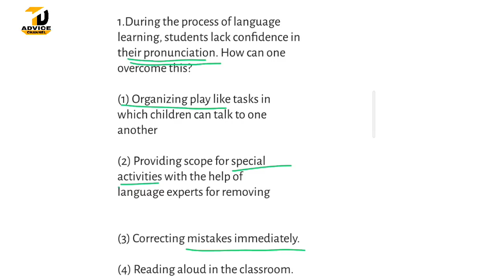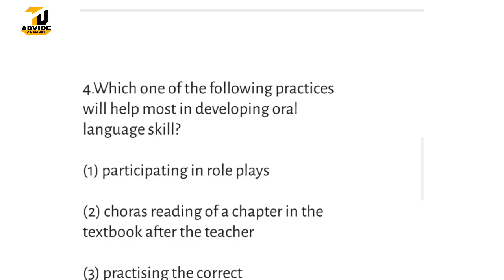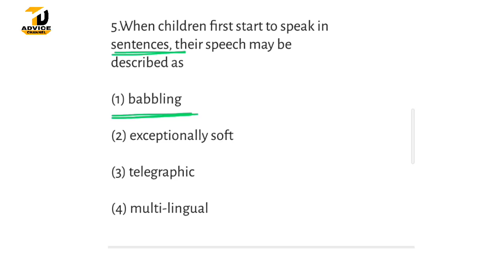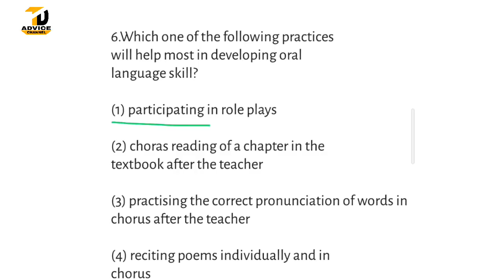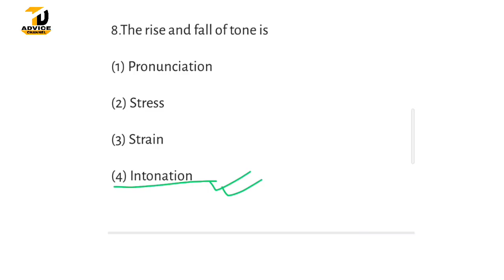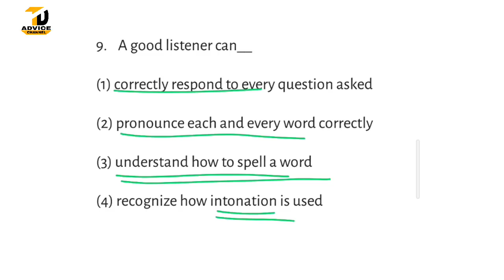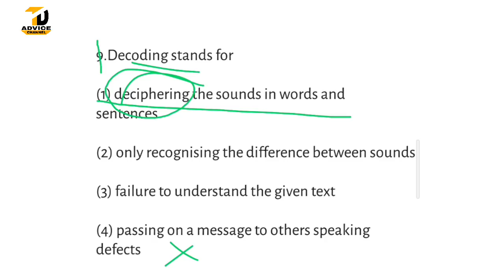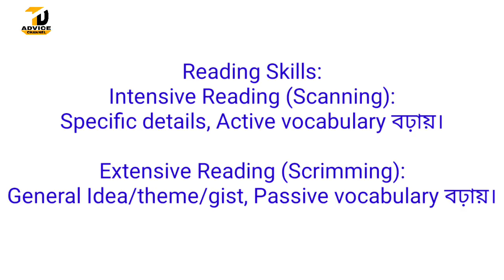Assam TET 2021//English Pedagogy//Language Skills//Important Questions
Listening
Specking
Reading
Writing

বদমাচ নিয়ম:-

ত্ৰিভুজ:-

মুদ্ৰা(Coins):-

Assam tet
Assam tet 2021 notifications
Assam tet syllabus
Assam tet maths question papers
Assam tet previous year question paper
Assam tet mathematics